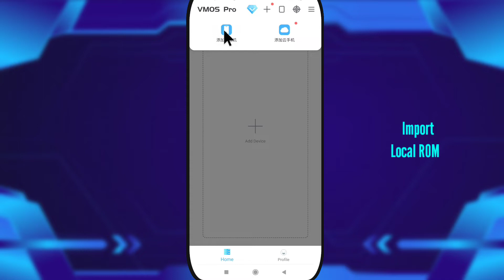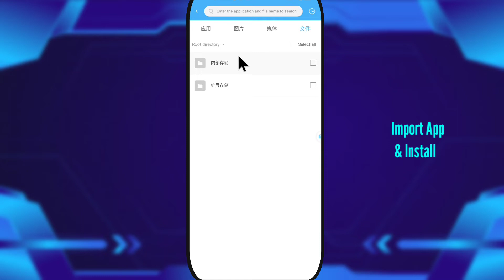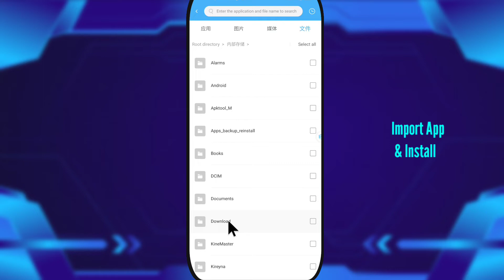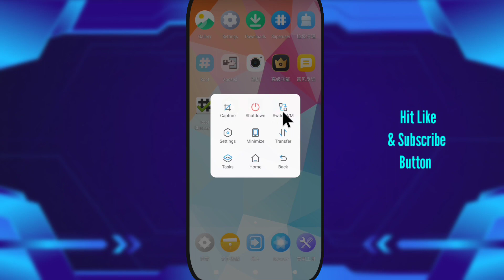VMOS Pro Root V2.9.1 | VMOS Custom ROM | VMOS Pro Android 12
YOU CANNOT INSTALL ANY OTHER ROMS SUCH AS SAMSUNG, HUAWEI, ETC THAT ARE NOT MADE FOR VMOS. VMOS ROM INSTALLATION IS FOR VMOS ROM ONLY.

2.9.1 update content:

- Optimized the floating ball and floating window
- Optimized the problem of duplicate shortcut icons
- Optimized the problem of 9.0 ROM
- Backup and recovery Indicator
- Icon overlap problem in penetration mode
- Reduced the frequency of ad display